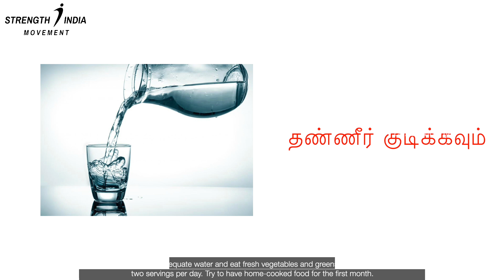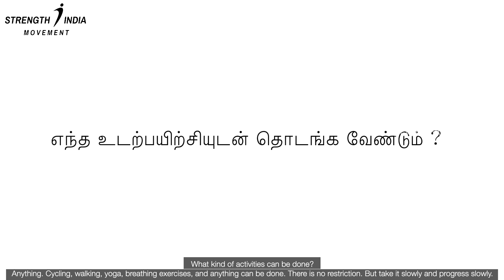கோவிட் 19 பிறகு Exercise செய்யலாமா என்ன சாப்பிடலாம், எப்படி உடற்பயிற்சி செய்வது? | Dr Ashwin Vijay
Exercise and Covid
Hello Friends,

I have been receiving a lot of questions about Covid 19 and exercising.
People don't have the understanding and don't know when to restart exercising after a covid infection. There has been a lot of confusion about this.

Corona is a new disease and there are a lot of researches going on. I will share the information which has been gathered so far. These can change in the future, but for now, these are the guidelines.

Generally, once you are out of covid-19 disease, after two weeks of recovery, you can start with mild physical activities like walking or breathing exercises. For about 15-20 minutes, you can carry out mild exercises two weeks after your recovery.

If you want to do a heavy intense workout, then you will have to wait for at least 3 months. We all know covid predominantly affects the lungs and for some, it affects the bones, joints, and even blood. New problems are on the rise every day.

We need to give our bodies a certain amount of time to return to normalcy. This is a must and we need to understand it.

You may feel weak after an infection. Corona might have weakened your body. But it is not the right time to work out. Avoid straining your body during the recovery period.

If you are a normal person who has been exercising or doing yoga for about 45 minutes every day, please wait for at least a month before starting again.

If you are an athlete or a professional practicing intense activity, the ideal time to return to your workouts is 3 months. Don't jumpstart with an intense workout from day one. We will have to phase it out.

Start slowly with a 15 minutes walk initially and gradually increase to 30 minutes. Then start with low weights and move on to moderate weights and finally to intense training.

Normally, we would start slowly when we are hit with just any viral infection. We need to be extra cautious especially during this pandemic.

If you have been affected with a mild infection with just a few days of fever or if you were an asymptomatic person, you can start your workouts even after 6 weeks of recovery time.

But if you had breathlessness issues, saturation problems, or any other symptoms, you have to wait for 3 months before starting any workouts.

Exercise makes us stronger. But at the same time,  we need to give our body proper resting time once we are infected with covid-19. Try to sleep for 8 hours at least for the first four weeks of recovery. Sleep is very important. Sleep helps our body to fight against the disease.

Avoid eating white sugar for the first four weeks. White sugar is not good for your immunity. Avoid trans-fat by staying away from packaged and fast food items.

Drink adequate water and eat fresh vegetables and greens at least two servings per day. Try to have home-cooked food for the first month.

It's ok to have outside food if you cannot cook or don't have the facilities.
Like exercise, food also plays an important role in keeping your immune system strong especially post covid.

What kind of activities can be done?

Anything. Cycling, walking, yoga, breathing exercises, and anything can be done. There is no restriction. But take it slowly and progress slowly.

We know covid affects the lungs. If you are a heavy lifter, then you can start with cardio-based activities because that increases your lung capacity and lung function.  It can be brisk walking or cycling. Start increasing your cardio-vascular strength and slowly progress to high-intensity weight training.

On the whole, if you have just come out of covid, don't jumpstart and start exercising as usual. Start slowly and move on step by step.
For now, these are the guidelines. I'll keep you posted with more information and updates soon.

Our health is in our hands. It's our responsibility to take care of our bodies.

If you think this information is useful to you, kindly do share it with your nears and dears. 🙏 Please WhatsApp your name and city to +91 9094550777 to get videos and updates.
மருத்துவர் அஷ்வின் விஜய் | Dr Ashwin Vijay
Strength India Movement